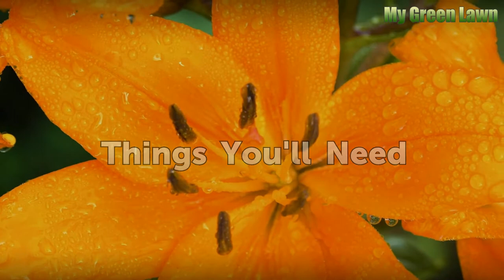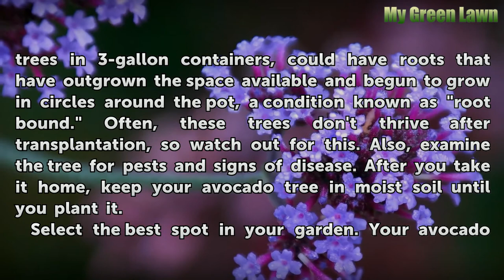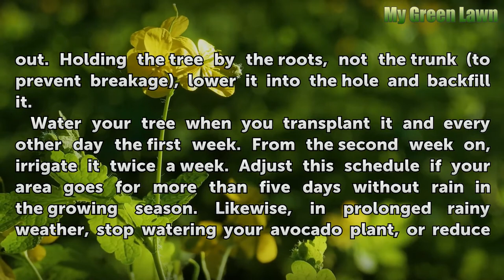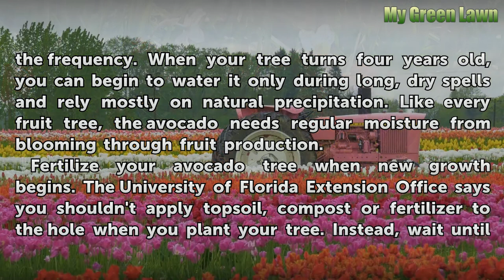How to Grow Avocado Trees in Florida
How to Grow Avocado Trees in Florida. Three types of avocado trees exist: The West Indian, which grows from February to September; the Guatemalan, from March to January; and the Mexican, which begins to bloom in January and ends fruit production around October. The majority of avocados growing in Florida are West Indian, Guatemalan or a hybrid of...

Table of contents How to Grow Avocado Trees in Florida
Things You'll Need 00:51